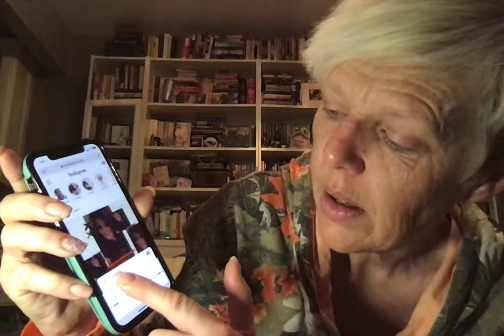Updates on Michelle, Carmen, Anna & Sabrina, Food is Arriving for Kayla, Pat & Leticia-happy humpday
If you want to send me a card, please send it here:
323 Bedford Ave, Apt 2B